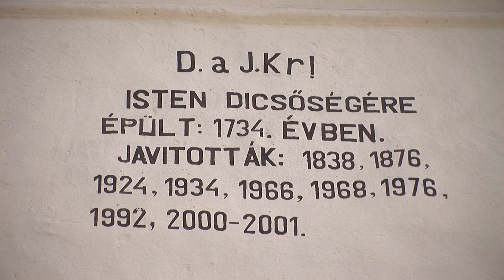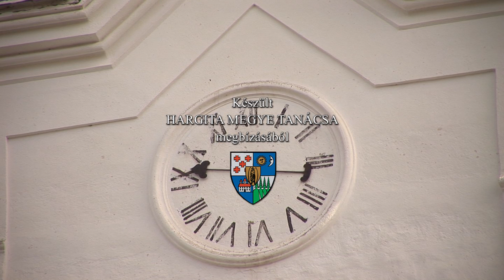Gyergyótekerőpatak - Egyházi és történelmi műemlékek a Gyergyó-i medencébe